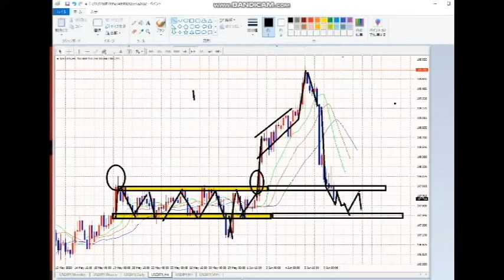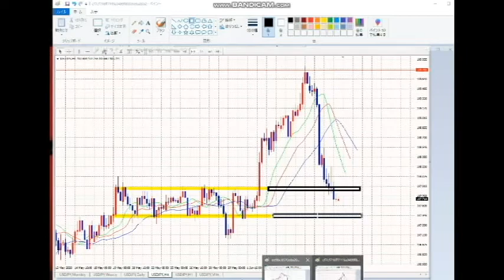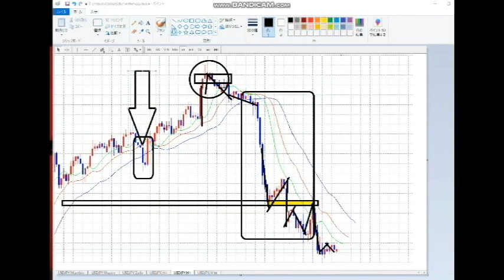【FX】レンジに戻る。